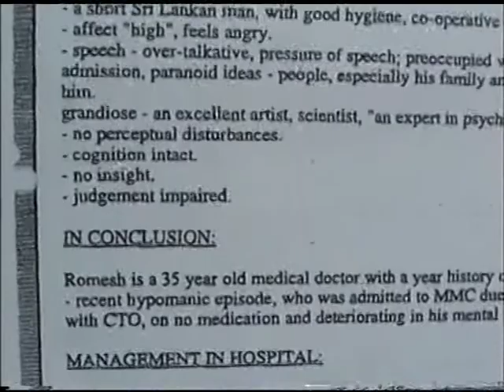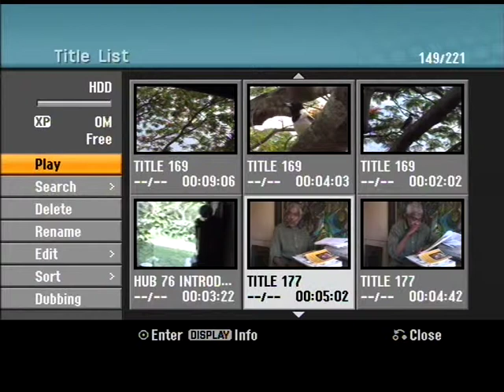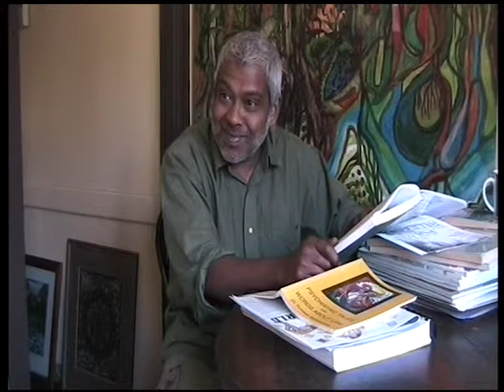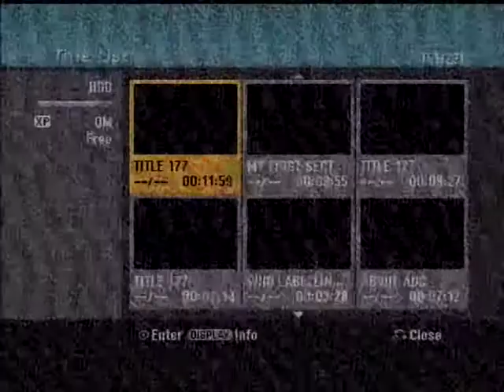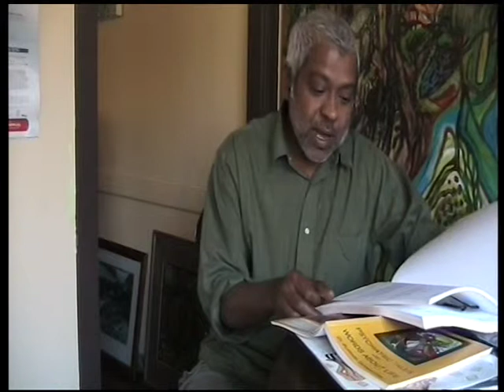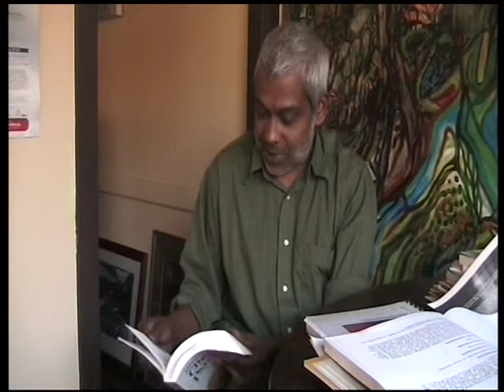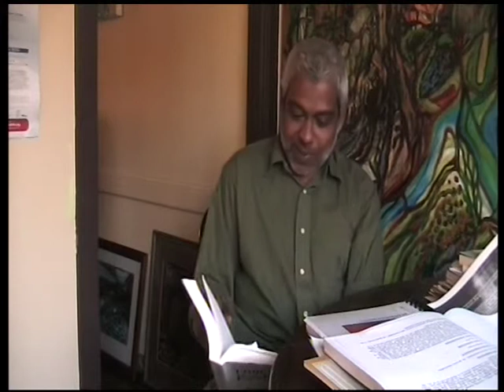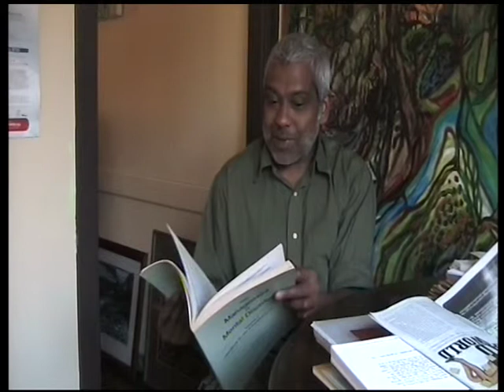Framing Dr Romesh Senewiratne-Alagaratnam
In this 2009 video I discuss my 1995 and 1996 incarcerations with Sara, who was pregnant with Zoe when we recorded this discussion. As usual Sara was uncomfortable to be filmed and evasive asbout the few questions I asked her.

Sara is the granddaughter of the notorious American-Italian gangster Vito Genovese and the daughter of Felice "Mario" Genovese (Di Genova) who was the "bodyguard" (in Sara's terms) of Bruno Grollo, boss of Grocon constructions (son of Luigi Grollo who made a fortune rebuilding Darwin after Cyclone Tracy in the 1970s).

The American gangster Vito Genovese's father was also named Felice. Sara's brother, a computer expert whose real name is Guido (Vito) goes by the name of "Andrew Di Genova" and he is a fan of the American evangelist Benny Hinn, in addition to being a fan of Italian racing cars.

Felice (Mario), Sara's father is a violent alcoholic who beat and raped her mother, Charo, who is part Spanish Jew, and eventually held a gun to her head. At this point (when Sara was 18) she and her brother called the police who came and took the gun off him, but he was never charged and has never spent time in prison.

The fact that Grocon Constructions built the casino and the Australian Tax Office (AT)) is grounds for concern!

Sara kidnapped our daughter Zoe and took her down to Melbourne to be with her Mafia family in 2012.

The music is from my 2008 album "Living in a Bubble".